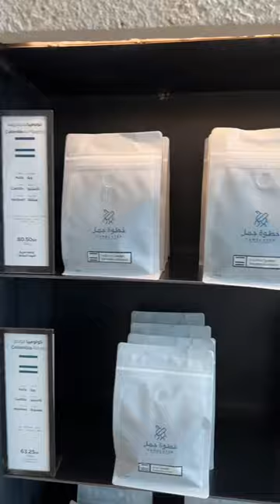Camel Step, specialty coffee shop and roaster at Saudi Arabia